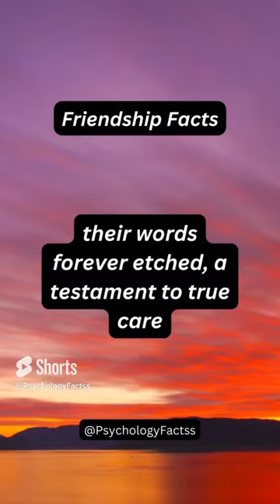Etched Words: A Heartfelt Testament to True Care, Like a Handwritten Letter😇